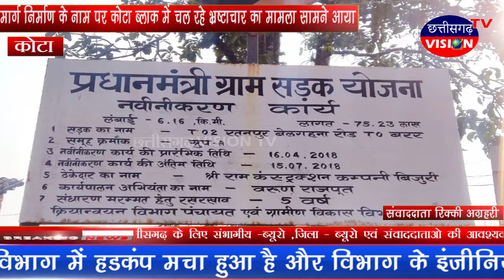पीएम सड़क योजना में करोड़ो रूपयों का घोटाला || Kota || 08.03.2021 || छत्तीसगढ़ VISION TV